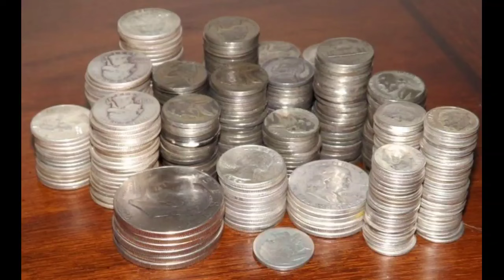రేపే అతిపెద్ద గ్రహణం ఇంట్లో స్త్రీలు గుప్పెడు బియ్యంతో ఇలా చేస్తే భర్త కోట్ల సంపాదించడం ఖాయం